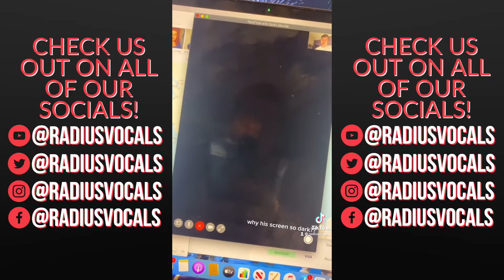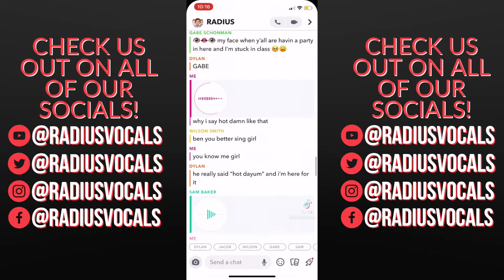Radius Tik Tok Compilation #1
A compilation of our favorite tik toks of us singing and acting goofy!

Video - Ben Boutell